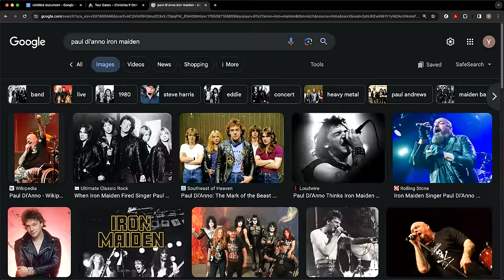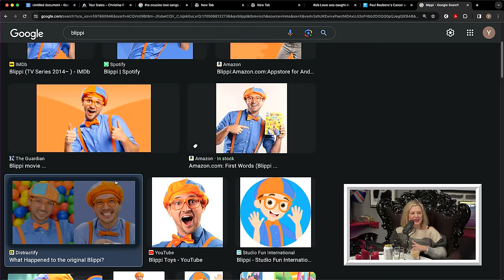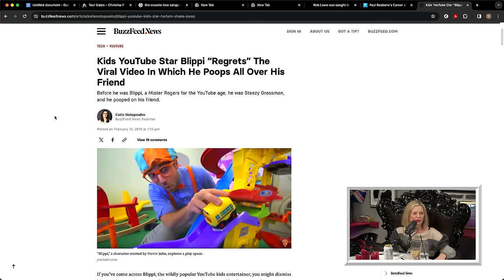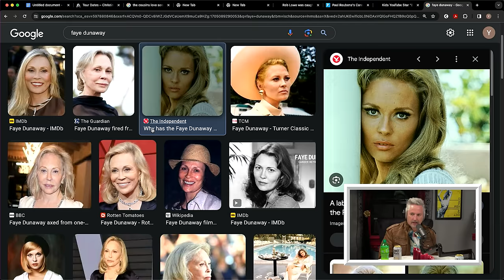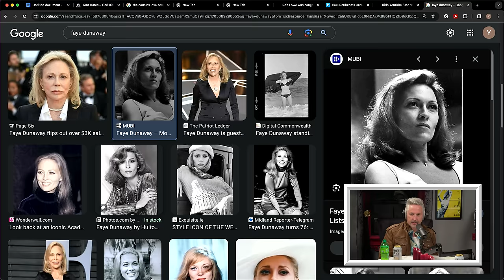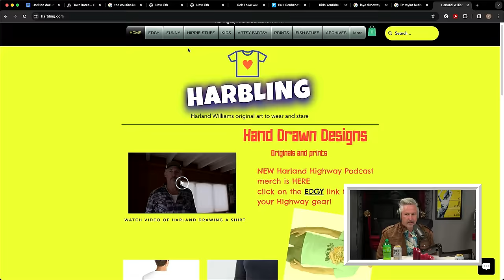Dark Side of Children's TV w/Harland Williams | Where My Moms At?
Become a paid channel member of YMH to get Where My Moms At? episodes one day early and AD-FREE

-Download the FREE Ibotta app to start earning cash back and use code WMMA
-Go to HelloFresh dot com slash wmmafree and use code wmmafree for FREE breakfast for life! One breakfast item per box while subscription is active. That’s free breakfast for life, available for a limited time, with code wmmafree.

This week comedian and actor, Harland Williams joins Christina P for Where My Moms At! They discuss the creative influence of parents and sisters, how being silly is essential in life, heavy metal, Harland's animated series "Puppy Dog Pals", worst pre-comedy jobs, the darker sides of some iconic hosts from children's TV shows, plus much more! Check it out, mommy!

Where My Moms At? Ep. 232

YouTube Chapters
00:00:00 - Intro
00:01:43 - Don't Be Afraid To Be Silly
00:05:06 - Great Parents
00:08:56 - Influence Of Sisters
00:13:24 - Heavy Metal
00:19:31 - Puppy Dog Pals
00:30:17 - Children's TV Hosts
00:37:20 - Worst Pre-Comedy Jobs
00:41:03 - The Gauntlet Of Fast Food
00:44:58 - Burning Ember Of Passion
00:48:19 - Animation Abroad
00:51:39 - German Soulmate
00:57:24 - Joy Suckers